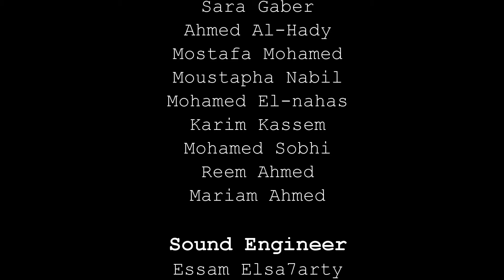Transformation of the public spaces through Arts - SWY Festival 5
Start with Yourself Festival

5th edition

Alexandria University -- Faculty of Arts

26 April 2013

Artists

Massar Egbari

Like Jelly

Qarar Ezala

Karakeeb

Shaware3na

Exhibitors

50 young artisans from Alexandria

Photography Exhibition

By AGORA volunteers

Mohamed El-Nahas

Moustafa Mohamed

 Scale Team

Explore the Arts Workshops

Aboubakr Mohamed

Aya Meleas

Dina Ibrahim

Aya Hazem

Projects

Mashrou3 El Mareekh

Go Green

Supporters

Radio Freska

Wuppy

Eng Mohamed Abdelmoneim

Team

Aya Meleas

Aya Hazem

Dina Ibrahim

Mohamed Alaa Ragab

Hady Mohamed

Bakr Mohamed

Nada Moamen

Sara Gaber

Ahmed Al-Hady

Mostafa Mohamed

Moustapha Nabil

Mohamed El-nahas

Karim Kassem

Mohamed Sobhi

Reem Ahmed

Mariam Ahmed

Sound Engineer

Essam Elsa7arty

Director

Reem Kassem

Technical Director

Tamer Attallah (Toussy)